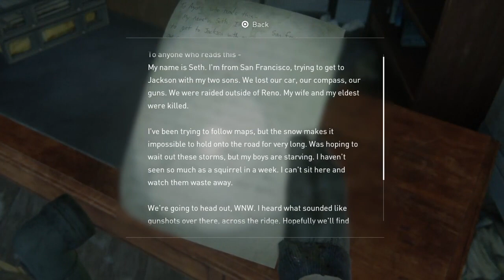The Last of Us Part II (Chapter 3: The Overlook Collectibles Guide)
Tutorial made by BRGKasumi77

Welcome back to The Last Of Us Part II Collectibles Guide 2023!
Here's the 3rd chapter: The Overlook but playing as Abby, hope you guys enjoy it!

Chapter 3 Collectibles Summary:
Artifacts: 1

Timeline:
00:00 Artifact #1: Note From A Father

Channel's Rules:
1.Respect each other's comments!
2.No foul language allowed in my channel in any way.
3.NO Spam!
4.Any requests can be made through comments or in the Community Posts section.
5.All comments will be held for review from now on.
6.Violators will be banned permanently from commenting on my channel.